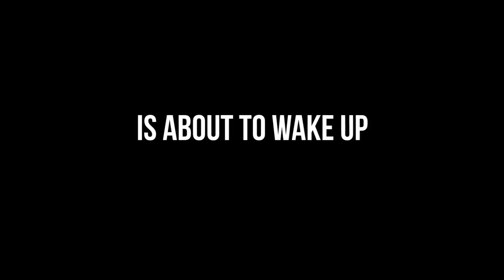North Trailer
When Simon's new roommate turns out to be the stunning and mysterious Anna, he embarks on a quest to woo her. To do so, he must seek the help of notorious gangster McSeamus. But at the start of the school year, he will have trouble even surviving his classes.

Stranger Things Have Happened presents "North", the complete series from 2012 now on YouTube! Starring Tom Wilcox, Mathilde van Steeg, T.J. Da Silva, Naomi de Ruiter, Joe Wilcox and Kees de Vries. Produced by Henriette Poelman. Co-produced by Kyra Kasel and Marije Hoekstra. Special effects by Frank Boxman. Production designer Anniek Olsder. Music by Ingmar de Vos. Director of Photography Jeroen Meijer. Written and directed by Thomas Mook.